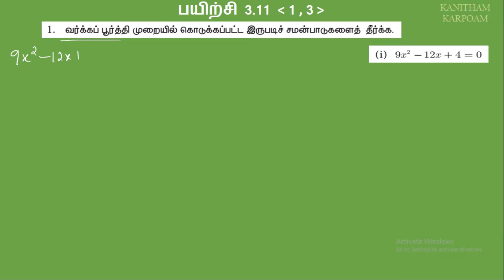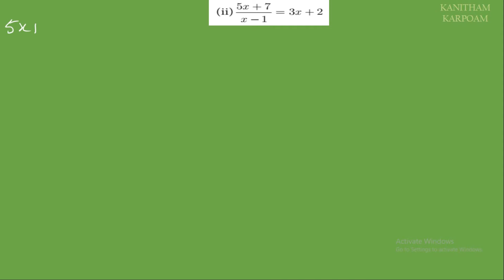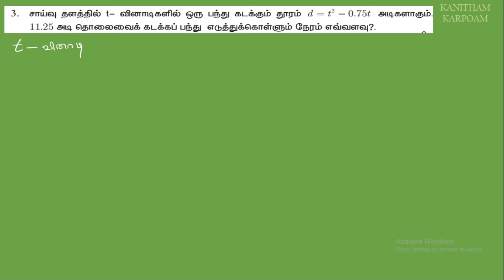10th Maths Tamil Medium Exercise 3.1 Sum 1, 3 || Lesson 3